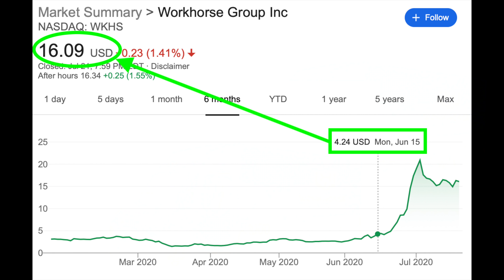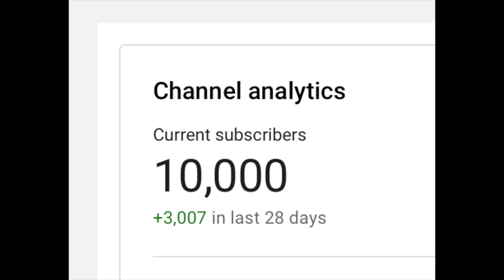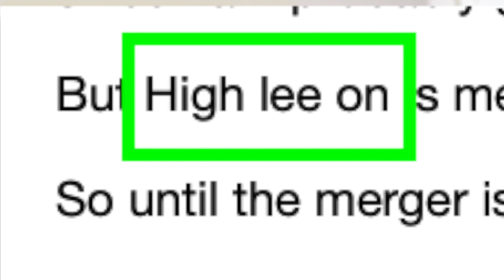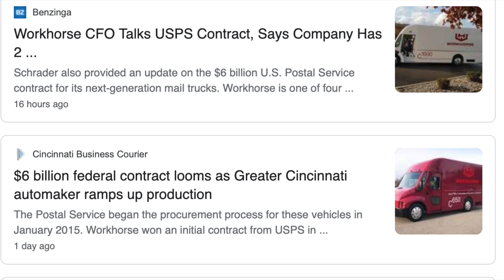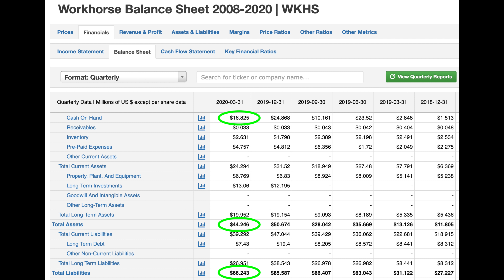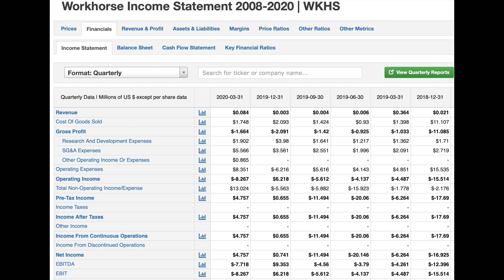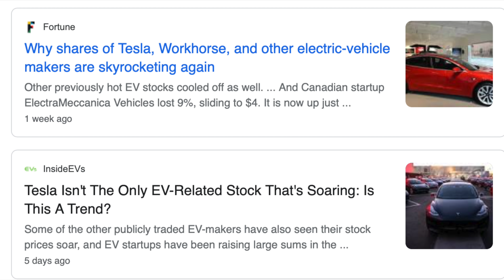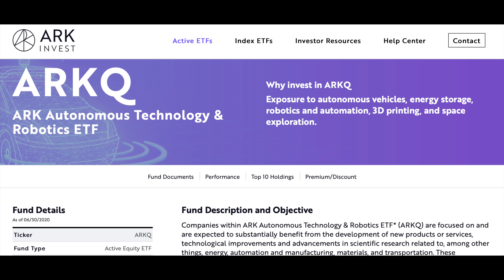IS WORKHORSE A PUMP & DUMP OR SHOULD YOU SELL TESLA & BUY WKHS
► Get the Wealth Building SS (Numbers only),  My Real Time Trades and the Executive Chat Group!